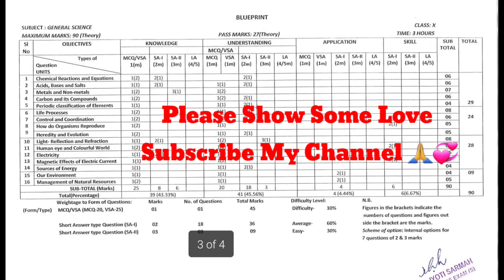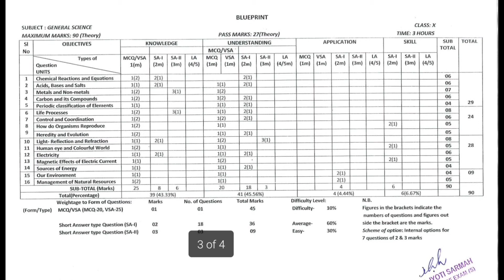GENERAL SCIENCE BLUEPRINT 2023 SEBA// HSLC MCQ Objective Questions// Matrik Marking Pattern Class 10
General Science blueprint for hslc 2023. Marking pattern of Science for class 10 . mark distribution of general Science class 10